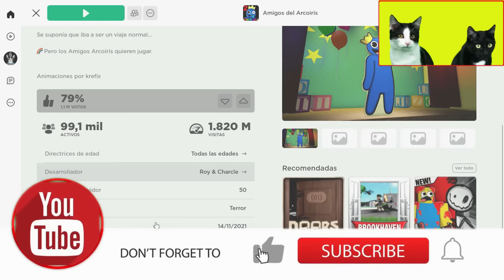Como pasarse Rainbow Friends 2 juego completo hasta el final / Videos de gatos Luna y Estrella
Luna y Estrella los gatitos gamer jugando al juego Rainbow Friends 2 de Roblox en español por primera vez nos explican como escapar y pasar todo Rainbow Friends 2 completo y todos los secretos para pasarse el monstruo Yellow que vuela y de Cyan el dinosurio azul, además de estos nuevos personajes secretos y misteriosos, los gatos graciosos deben escapar de Blue (Azul), el monstruo verde Green y entran en la cueva del monstruo naranja Orange y escapan de Cyan al final. En el video de hoy pasa esto: Mis gatos chistosos jugando a las escondidas se enconden en cajas de cartón y se ecapan de los monstruos de colores de Rainbow friends capitulo 2, mientras buscan las luces de emergencia de colores en el parque de atracciones Oddworld ¿Cómo acaban reaccionando los gatos chistosos en este divertido juego? Me paso el juego completo con los gatitos mas divertidos. No te pierdas este nuevo gameplay completo de esta nueva serie de videojuegos con los animales más divertidos de youtube que hablan en español.